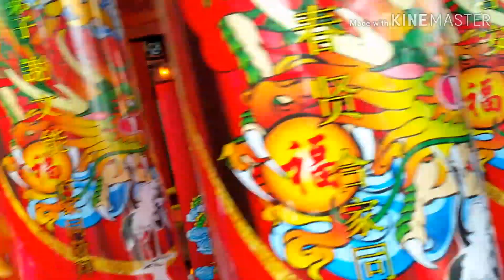ATRAKSI LIONG SAMSI DI CAP GO MEH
Setiap perhelatan Cap Go Meh, atraksi Liong Samsi selalu ditunggu-tunggu oleh masyarakat. Sebagaimana saat perayaan 15 hari sesudah Tahun Baru Imlek yang diadakan di Klenteng Liong Hok Bio Magelang.
Seperti apa aksinya?
Simak di kanal youtube berikut ini.
Kamsiaaa bangeeeet...😊